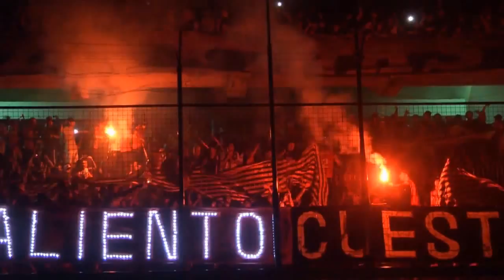ADELANTO BANDERAZO 2014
Mira la cobertura completa el próximo sábado en NEWELLS DE MI VIDA